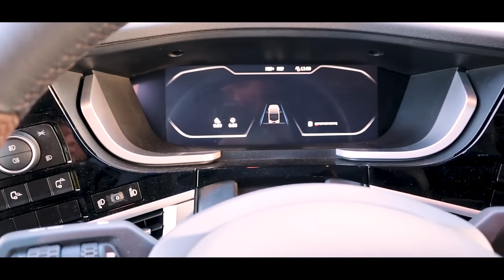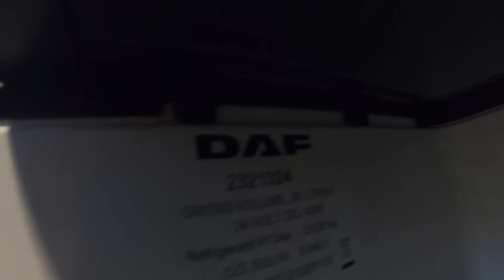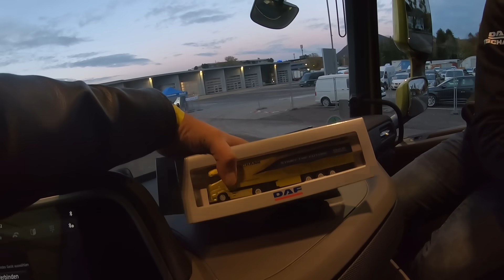MUAVİN KOLTUĞU MASA OLABİLEN TIR - YENİ DAF XF TEST SÜRÜŞÜ VE DETAYLI İNCELEME - LAF DEĞİL DAF!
Arkadaslar Selam Bu Videoda Yeni Dafin Test sürüsünü, detayli dis tasarimini aerodinamik yapisini, tasarimini, kisaca göze carpan gözden kacan her ayrintidan bahsettik.  iyi seyirler

Herkese Merhaba Ben Yiğit Yusuf Gölbaş Youtube'da Tır Videoları, Tır Vlog,Tır ile Dar Yollar, Karlı Yollarda Tır Sürüşü, Tır ile Uzun Yol, Tır Seyahatleri,Tır Alışverişleri Tırda Yemek Videoları, Tır Sürüş, Yol Hikayeleri, Seyahatler, Yanısırada DAF, Scania,MAN,Volvo gibi Tır Markalarının Tır Tanıtım Ve Tır Testlerini Yapmaya Çalışıyorum. Bunları Yaparken Hem Çok Eğleniyor Hemde Unutulmaz Anılar Biriktiriyorum.